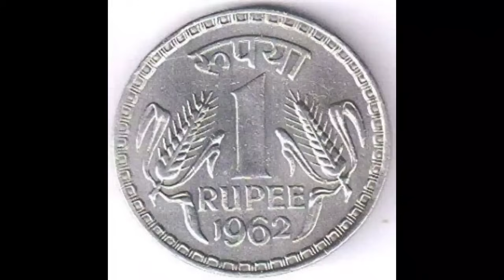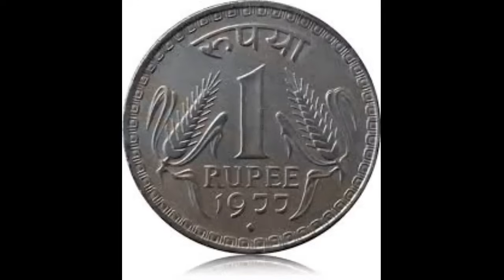ఈరోజే రథసప్తమి పైగా శుక్రవారం ఈ చెట్టును తాగితే చాలు దరిద్రం దోషాలు పోతాయి ||Ratha Saptami Pariharam